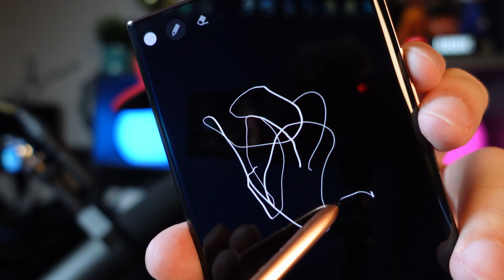Ezeket a SZUPER KÜTYÜKET fogom használni 🌐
Érkezett egy rövid vizitre hozzám egy hatalmas szeretetcsomag a Samsung csapatától, hogy bemutathassam nektek a legújabb tech kütyüket! 🐧

Ez egy szponzorált tartalom, melynek megjelenését a Samsung Magyarország támogatta. 🔍